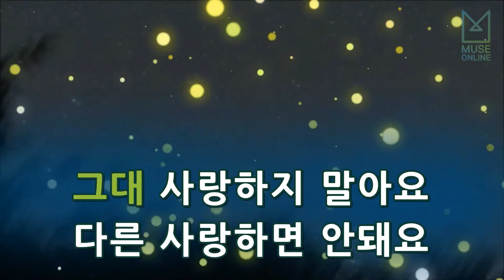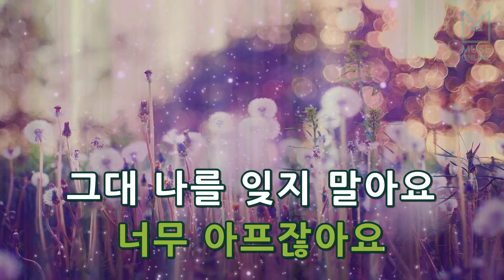[뮤즈온라인] KCM - 안녕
KCM - 안녕

작사 : 조영수, 안영민
작곡 : 조영수